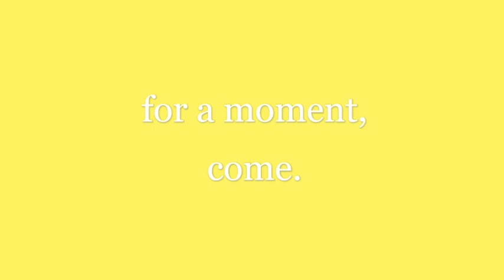Bring a Torch, Jeanette, Isabelle!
8th carol on my 2020 CD Carols of the Christmas Story. First and last verses only. Alto, soprano and tenor recorders.